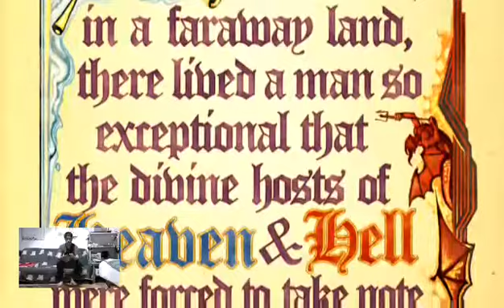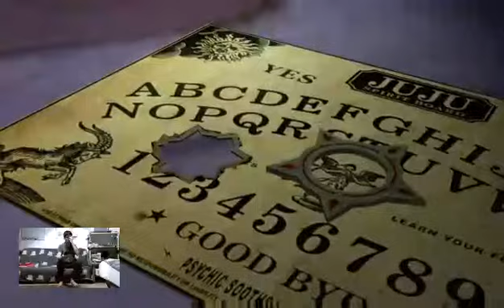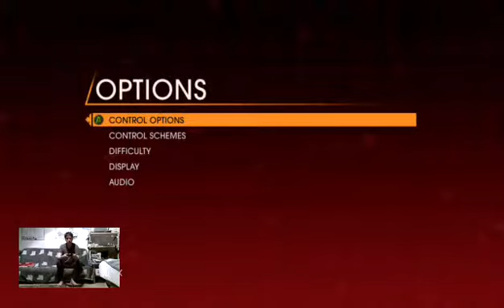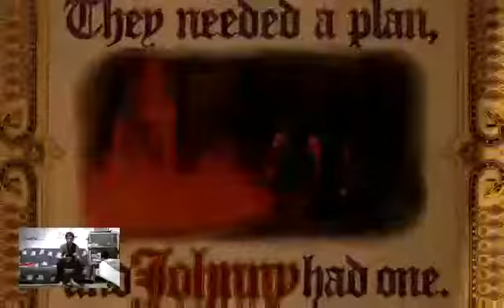Xbox One - Saints Row: Gat Out of Hell pelailut